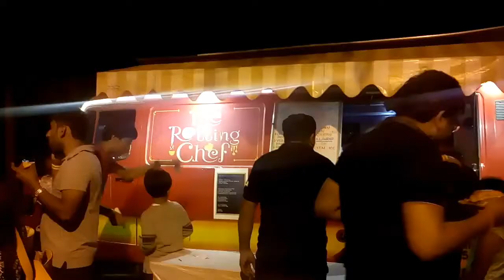Food Truck in Koramangala, Bangalore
This software labs event (waves 2017) happened in St. John's Hospital campus.